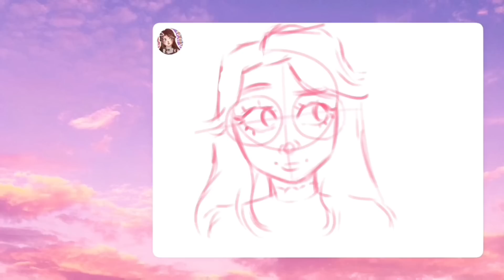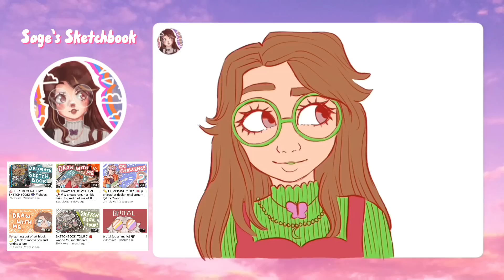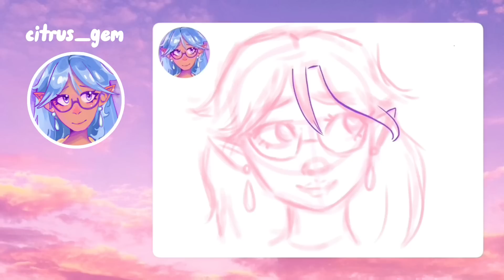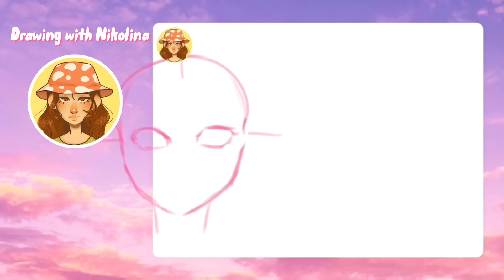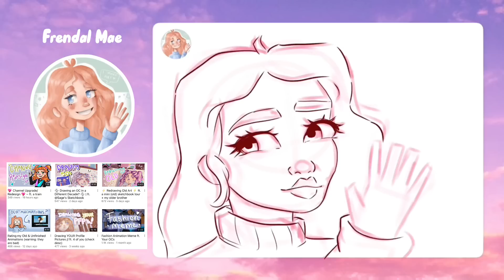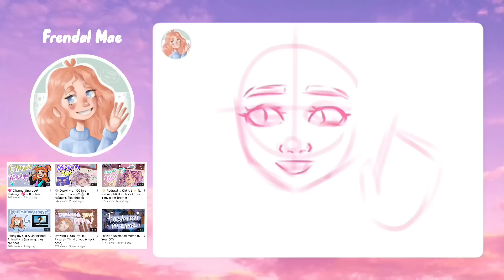Top 5 most UNDERRATED art YouTubers + drawing their pfps :)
Hey everyone! It’d be rlly cool if u could interact with the video, you know, leaving comments and such, since the more people this video reaches, the more people will find out about these channels :D

tysm for 8k, it means a lot that people enjoy my videos :D